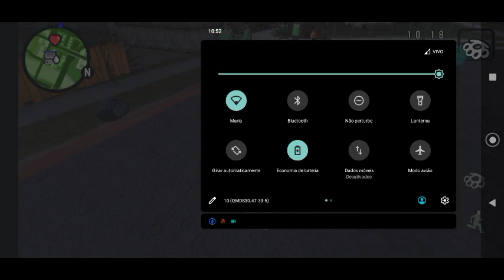MAIS UM VIDEO DE GTA SP FAMILIA ESSE GTA E TOP DE MAIS